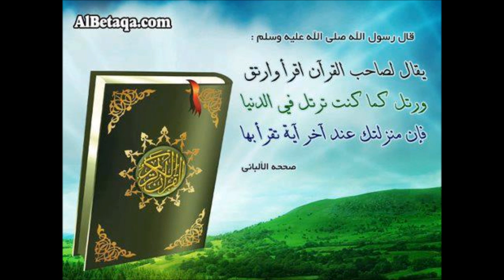Hfz.Llokman Arifi-Surat.TA HA الشيخ لقمان عريفي- سورة طه